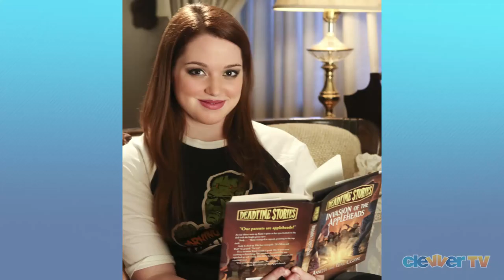Jennifer Stone Dishes on "Deadtime Stories" & More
Joslyn Davis visited Jennifer Stone on the set of her new Nickelodeon show "Deadtime Stories." Get all the details on the show, find out how this character is different from Harper and more. Watch "Deadtime Stories" on Nickelodeon Thursday nights.